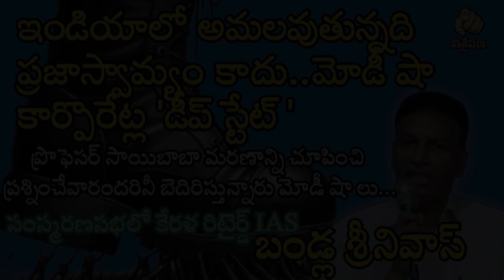ఇండియాలో ప్రజాస్వామ్యం లేదు.ఉన్నది మోడీ షా ల 'డీప్ స్టేట్' సాయిబాబా స్మారకసభలో బండ్ల శ్రీనివాస్ IAS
ఇండియాలో ప్రజాస్వామ్యం లేదు.ఉన్నది కార్పొరేట్ల, మోడీ షా ల 'డీప్ స్టేట్' మాత్రమే.. సాయిబాబా మరణం ద్వారా వారు ప్రశ్నించే ప్రజాస్వామికవాదులందర్నీ హెచ్చరిస్తున్నారు.
ప్రశ్నించేవారిని అర్బన్ మావోయిస్టులని పేరుపెట్టి నోళ్లు మూయించే విధంగా ఉపా లాంటి చట్టాలను ఉపయోగిస్తున్నారు. దీన్నిఎదుర్కోవడానికి అవసరమైన కార్యాచరణ వైపుగా అందరి దృష్టి ఉండాలి.మన భావితరాలకు ఒక మంచి ప్రజాస్వామిక సమాజాన్ని మనం ఇవ్వాలి.
   -ప్రొఫెసర్ G.N.సాయిబాబా సంస్మరణ సభలో కేరళ రిటైర్డ్ IAS బండ్ల శ్రీనివాస్